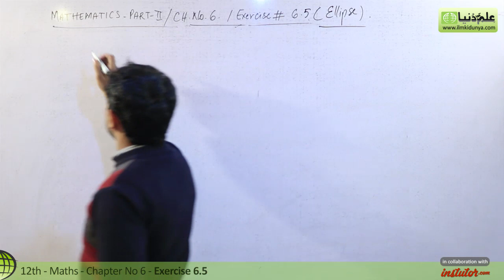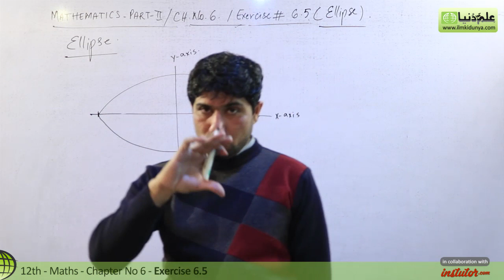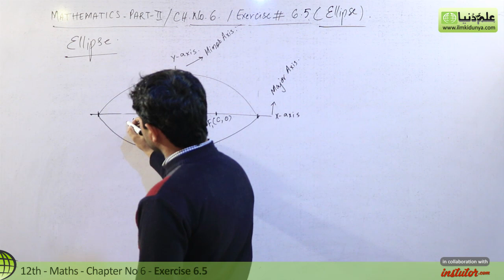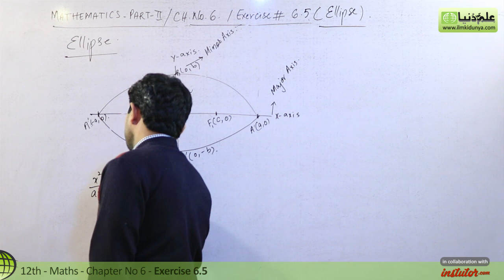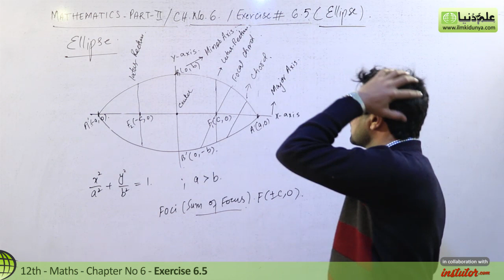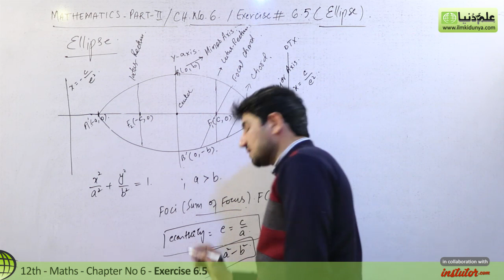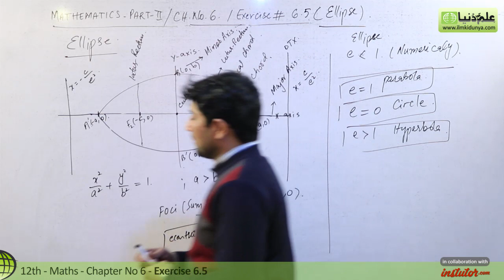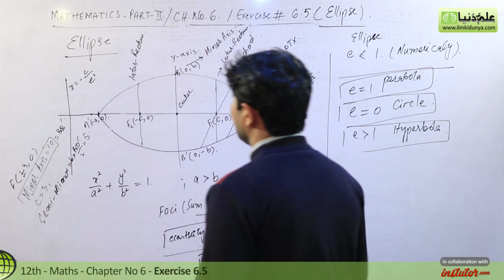FSc Math Part 2 Chapter 6|12th Class Math Chapter 6 | Exercise 6.5 Question 1,2 | 2nd Year Math Ch 6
FSc Math Part 2 Chapter 6 | 12th Class Math Chapter 6 | Exercise 6.5 Question 1,2 | 2nd Year Math Chapter 6

In this online lecture, Muhammad Naveed Jaffar explains FSC part 2 Mathematics Chapter 6 Conic Section. The topic Exercise 6.5 Question no 1 & 2.